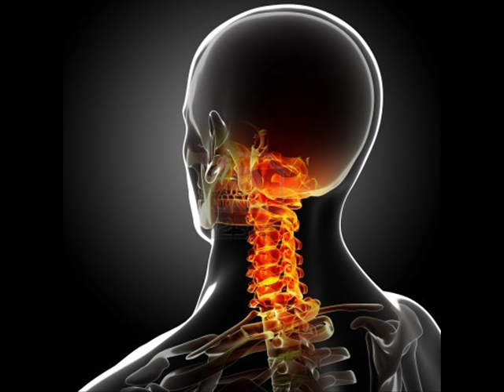Neck Pain Relief Music: Spine and Upper Back Pain Healing Frequency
Experiencing discomfort in your neck and back areas can hamper daily tasks, but our *neck pain relief music* can offer a reprieve. Delve into our unique *spine healing frequency* , meticulously crafted to address neck and upper back issues. 🎵

Stress, sedentary work, and daily strains can aggravate the neck and spine. Our compositions, infused with *neck pain binaural beats* and *neck pain subliminal* , are not mere background sounds.

They're therapeutic aural experiences designed to alleviate these discomforts. Every tone, every wave, and every frequency in this *pain relief music* has been precisely tailored to resonate with your discomfort and promote relaxation.

🎧 Listen to our *binaural beats neck pain* and let each note work its magic. Believe in the healing potential of *neck pain music* and *neck pain frequency* as they cradle you, gradually melting away the tension.

Trust in the *headache relief music* and let the *binaural beats of neck and shoulder pain* ease your physical stress. With every listening session, you're taking a positive step towards a pain-free life. Don't just hear it; feel it.

*Benefits* :
- *Neck Pain Relief Music* : Alleviates tension and soothes discomfort.
- *Spine Healing Frequency* : Targets and aids spinal discomforts.
- *Neck Pain Binaural Beats* : Engage your senses for maximum relaxation.
- *Neck Pain Subliminal* :  Aids in subconscious relief.
- *Pain Relief Music* :  Harmonically reduces overall body pain.
- *Binaural Beats Neck Pain* :  Focused beats for neck distress.
- *Neck Pain Music* : Melodic comfort for prolonged listening.
- *Neck Pain Frequency* : Waves resonate with pain points.
- *Headache Relief Music* : Reduces the intensity and frequency of headaches.
- *Binaural Beats Neck and Shoulder Pain*  :Targets key pain areas for relief.

*Instructions and Guidance* :
1. Sit in a comfortable position or lie down.
2. Use headphones for an immersive experience.
3. Let the music play continuously, and avoid interruptions.
4. Can be played during work or relaxation.
5. Meditate to the rhythms if desired.